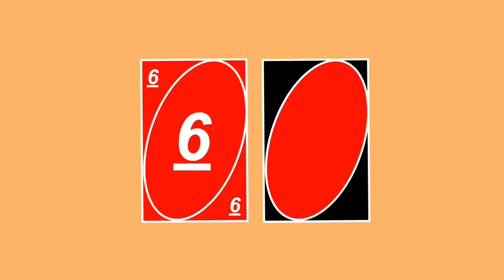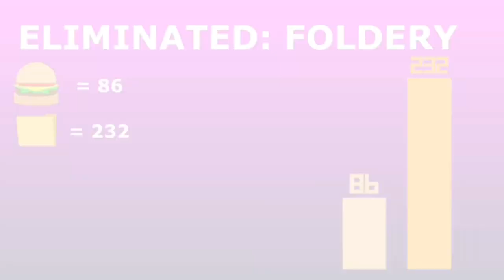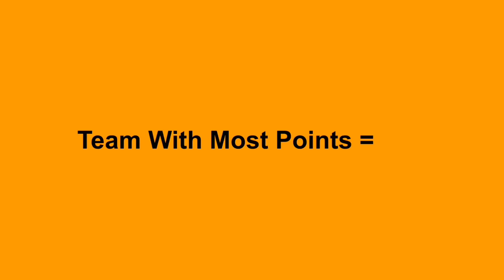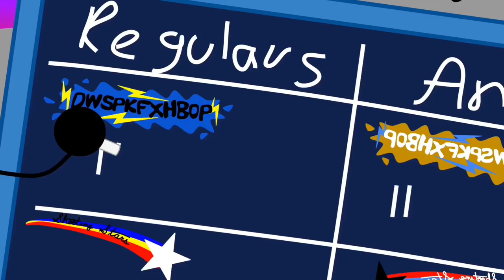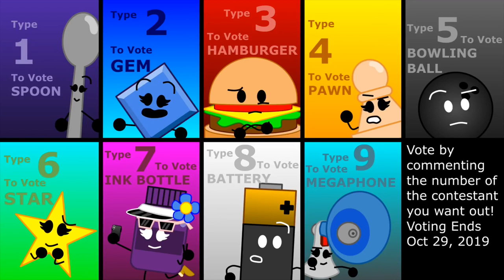SFTF #3: "It's Opposite Day" (REUPLOAD)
I'm reuploading all of BoredMarker's SFTF episodes since he deleted his channel, and I'm gonna make a playlist.

I have all of the episodes except for episode 1a. If you know where to find it, or if you have it yourself, please let me know!